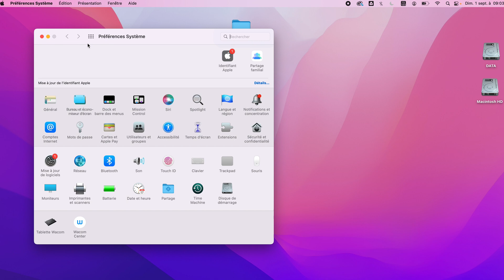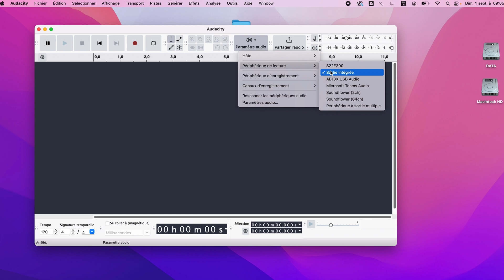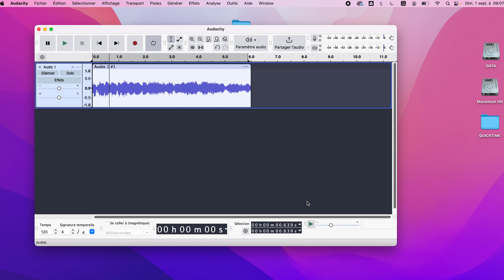COMMENT NUMÉRISER VOS CASSETTES AUDIO avec un WALKMAN, pour - de 10 EUROS ?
Dans cette vidéo, je vous montre comment extraire facilement le son de vos anciennes cassettes audio à l'aide de votre walkman et d'un câble mini jack. Vous découvrirez toutes les étapes pour numériser vos souvenirs audio grâce à Audacity, un logiciel gratuit et simple à utiliser.

Vous avez un vieux walkman qui traîne dans un tiroir ? Avec un investissement minimal, vous pouvez lui redonner vie et sauvegarder vos musiques et enregistrements préférés au format numérique. Suivez ce tutoriel pas à pas pour réussir votre transfert audio sans vous ruiner !

Matériel nécessaire :
- Un walkman fonctionnel
- Un câble USB-C sortie mini jack (moins de 10 euros)
- Un ordinateur avec Audacity installé

✰ OÙ TROUVER CE CÂBLE ? ✰
Câble USB C vers 3,5mm Jack ▶︎
✰ SUIVEZ MON BALADEUR CASSETTE ✰
Youtube et cliquer sur la 🔔
TEXTE DESCRIPTIF DU TEST

🟢 POINTS FORTS 🟢
☑️ Pas cher
☑️ Simple d'utilisation
☑️ Câble en nylon tressé très résistant

🔴 POINTS FAIBLES 🔴
〰️ Ne supporte pas le contrôle du microphone
〰️ Incompatible avec certains modèles comme HTC et Sony

**Note **
➡️ On peut enregistrer tout type de son dont l'appareil possède une sortie en mini jack
🎬 A VOIR AUSSI SUR LA CHAINE 🎬

📖 LIRE PLUS SUR NOTRE SITE 📖
✳️ Qui est l’inventeur du Walkman ?
✳️ Qui a inventé la cassette audio ?